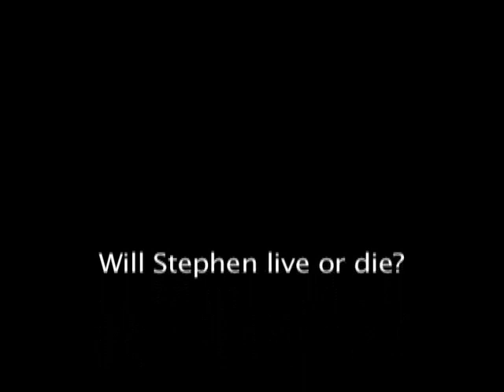Astronomy 001 Video 19 - Expansion of the Universe